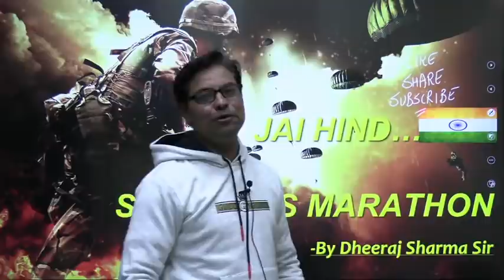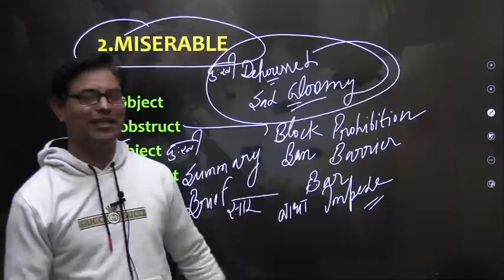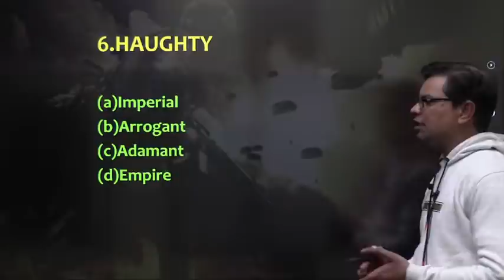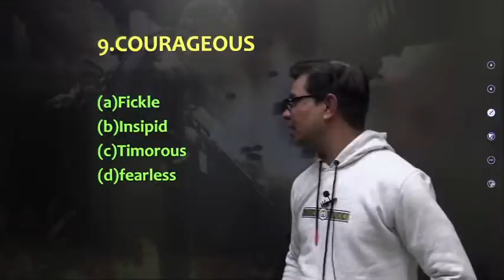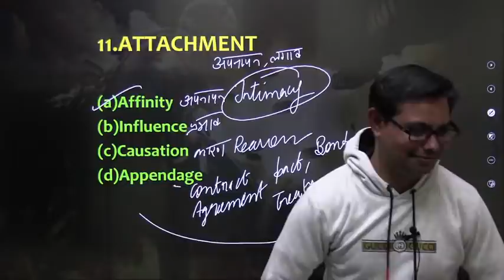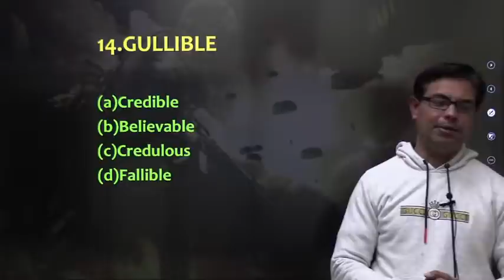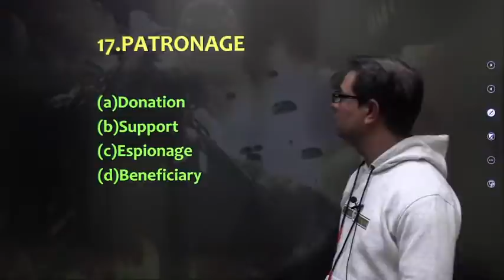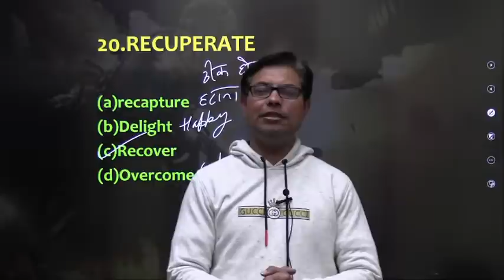Day 1 || Vocabulary || Dheeraj Sharma Sir || Mission Parihar